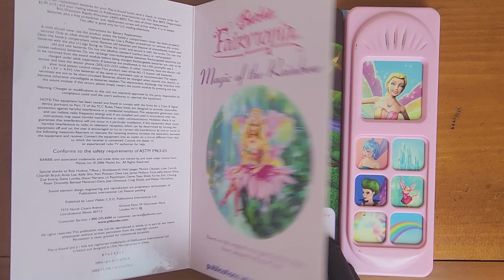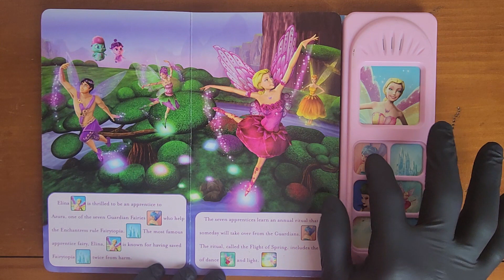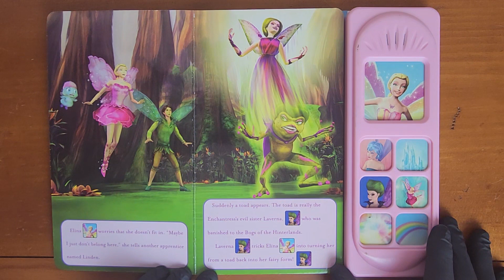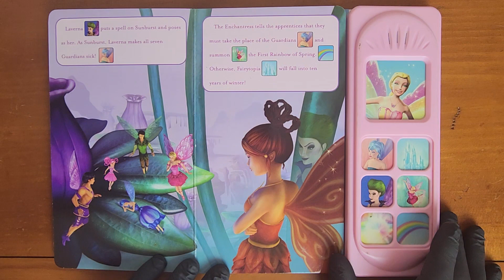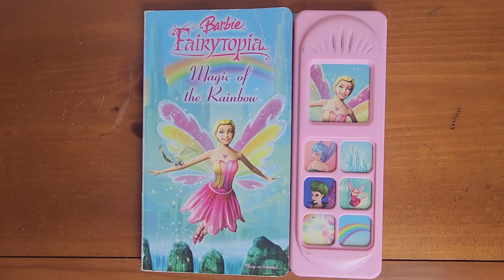Barbie FAIRYTOPIA "Magic of the Rainbow" Play-A-Sound INTERACTIVE